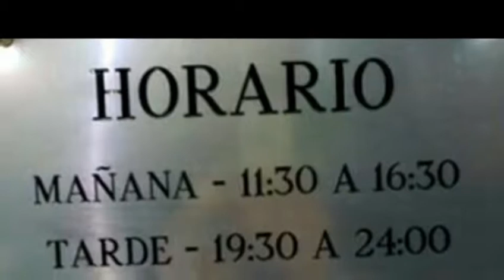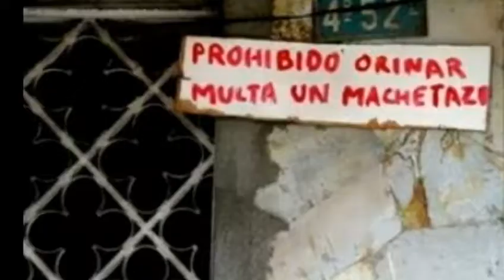Los anuncios y carteles más tontos y estúpidos | EL BLOG' DE YAHIR C'T